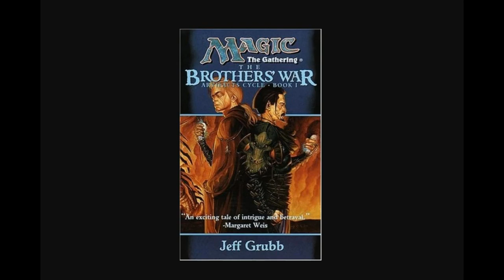MTG Lore: The Brothers War - Chapter 21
A reading of The Brothers War --The beginning tale of Urza & Mishra in audiobook style in a podcast format. (This is unoffical fan content and is in no way sponsored or endorsed by Wizards of the Coast)